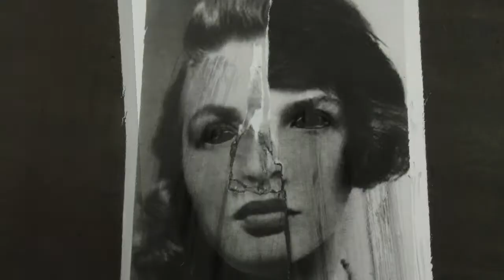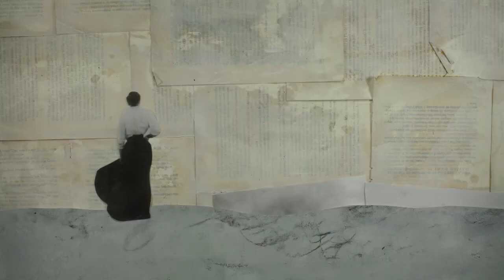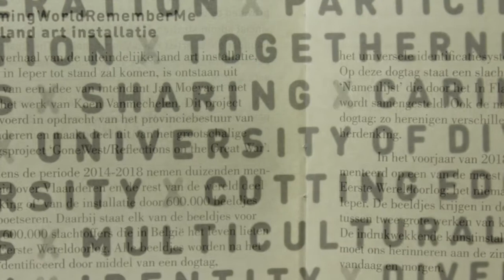Coming World Remember Me